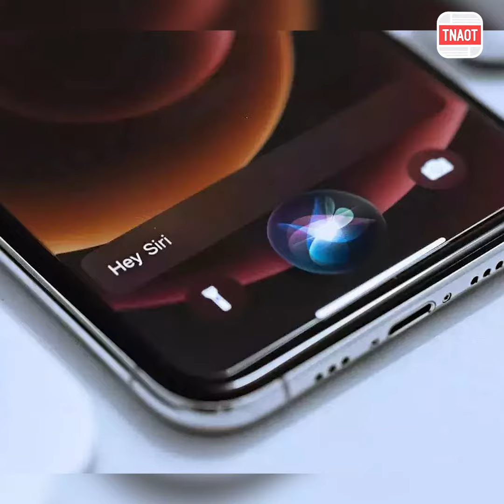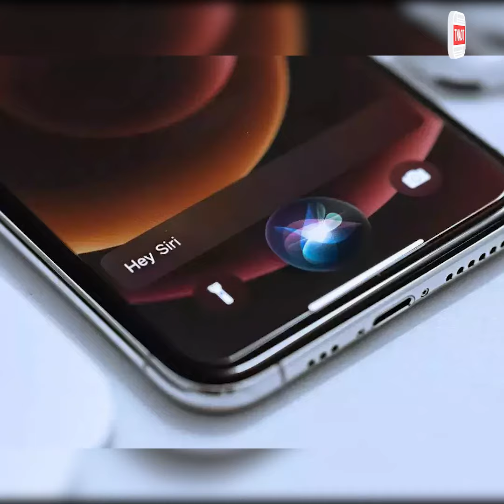iOS 18 អាចជាការអាប់ដេត ដ៏ធំបំផុតនៅក្នុងប្រវត្តិសាស្រ្ត